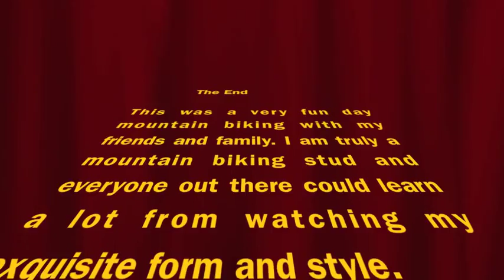Curt at China Camp